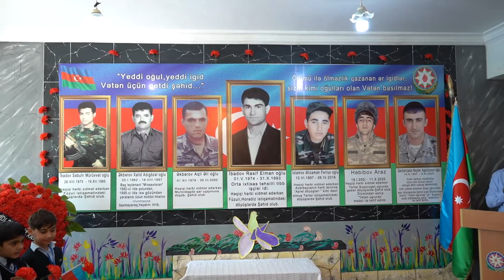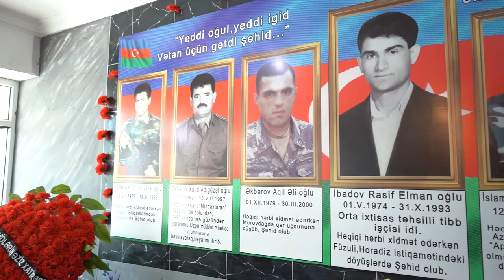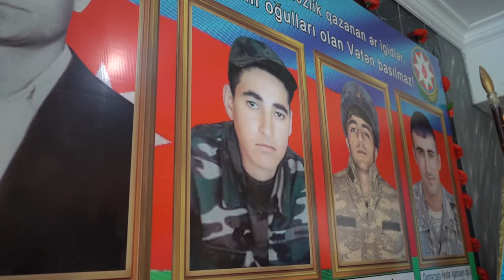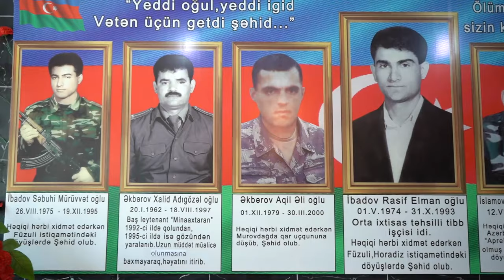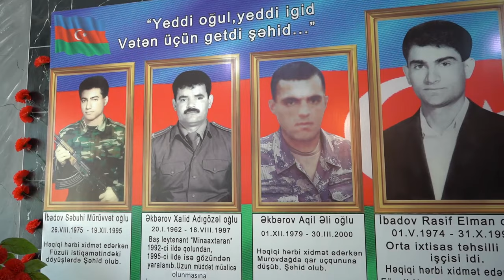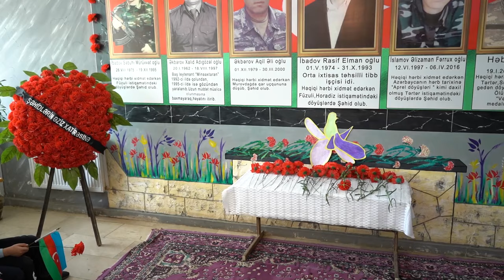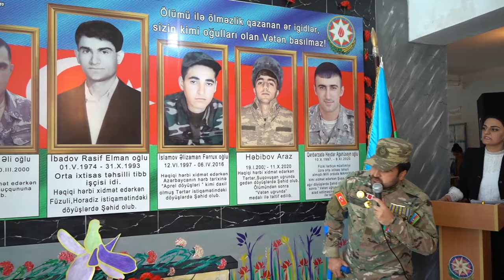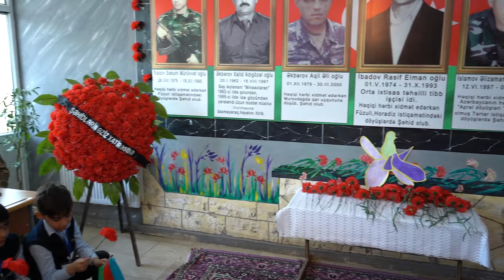R İbadov adina Cil kend tam orta mektebinde Aprel sehidi Elizaman islamovun anim gunu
Lenkeran Rayon Cil kend tam orta Mektebin de Aprel sehidi Elizaman Islamov  ve umumi Qarabag sehidleri ucun anim Tedbiri kecirildi